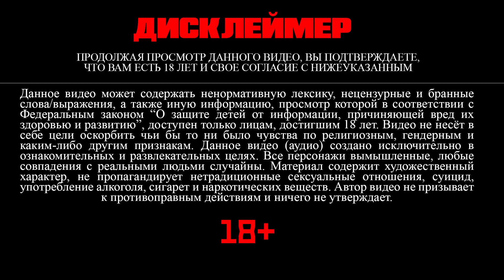Мертвые цветы 18+ | Глава 28 | Писатель снов | Bangtan Boys (BTS) | Вигуки | Мужская озвучка фанфика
Следующая глава в сб 15:00

Автор аудио не пропагандирует нетрадиционные отношения, озвучивает таковые не с целью пропаганды, а с целью создания художественной истории. Музыка из озвучки фанфика